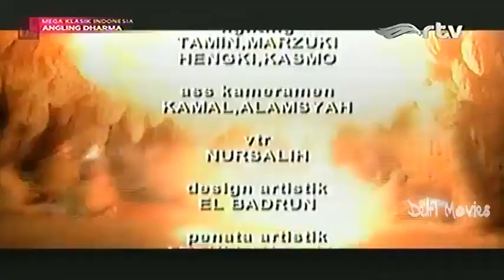Kemelut di Malwapati Angling Dharma Episode 92 Full HQ